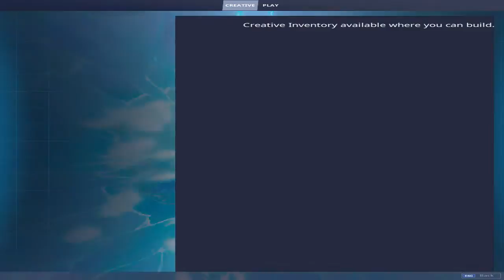Ucel Ali oglou Live Stream